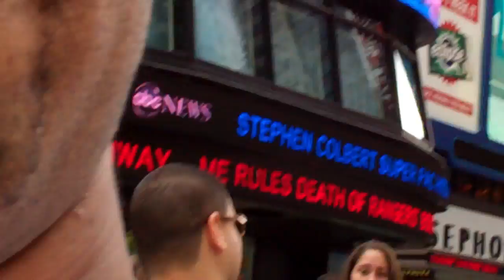JohnOllie Presents: "Chillin In Da City" (Vlog #65)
John O. Video Schedule
Dear John Video's (Mondays)
New Vlog Video's & Comedy Skits (Saturdays)